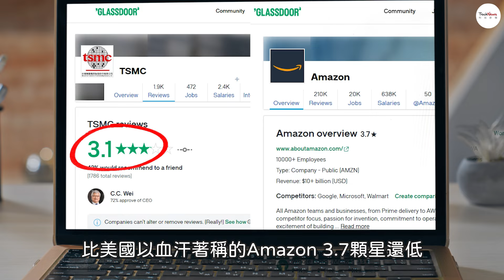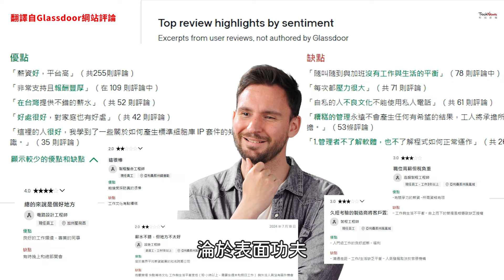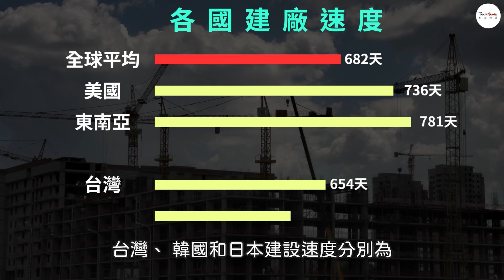台積電全球擴建，日廠超車美廠撞車，東亞工作文化難在美複製？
台積電近年海外設廠遍地開花，美國廠原預計2024年底量產，目前確定延後到 2025 上半年，這之間傳出供應鏈、缺工、文化衝突等問題不斷爆出，這發生了什麼事呢？